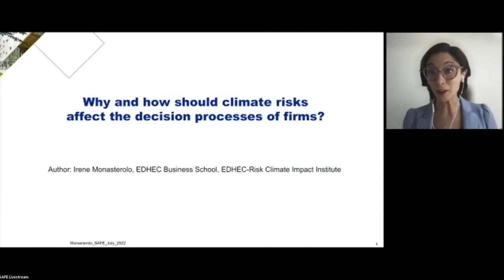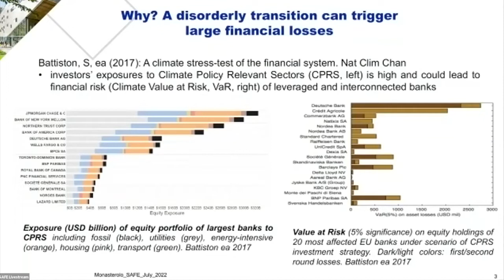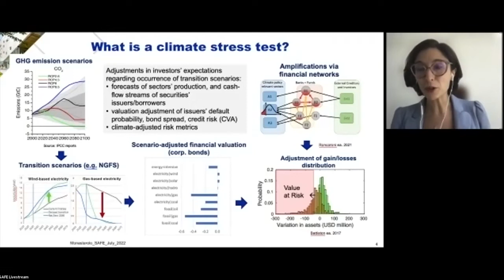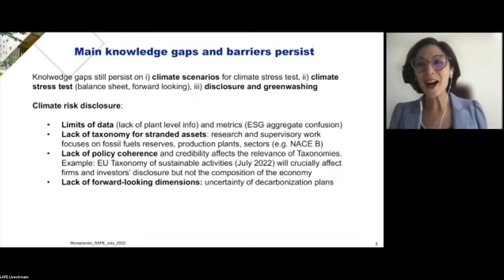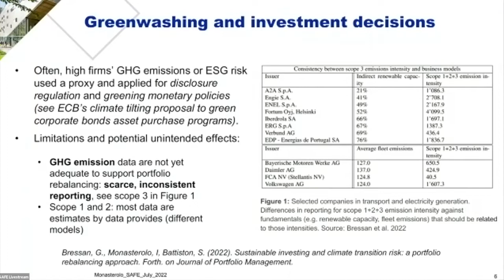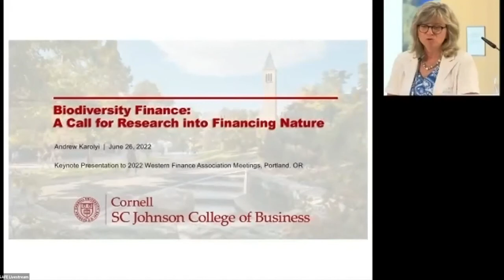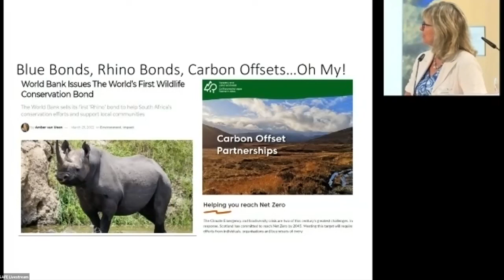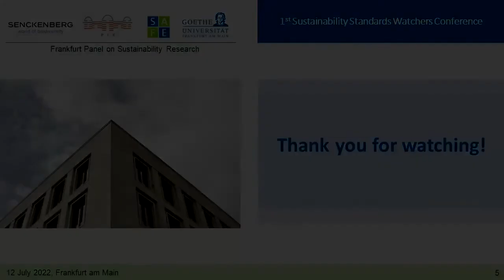1st Sustainability Standards Watchers Conference - Panel 3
Panel 3: How do sustainability standards affect decisions of firms?

0:00:00 Intro
0:00:29 Chair: Loriana Pelizzon, Leibniz Institute for Financial Research SAFE
0:05:22 Irene Monasterolo, EDHEC
0:19:32 Marcin Kacperczyk, Imperial College London
0:31:38 Enrico Moretti Polegato, Diadora
0:42:08 Q&A

The core mission of the Frankfurt Panel on Sustainability Research (FPSR) is to provide a neutral platform for a science-based critical assessment and evaluation of sustainability standards.  The FPSR’s first hybrid conference proposes a dialogue among biodiversity, climate, economic and legal scholars, on the one hand, and financial industry, policy makers, central banks and the International Sustainability Standards Board (ISSB), on the other. The speakers are invited to focus on the purpose of and the conditions for effective international ecological standard setting in today’s societies, economies and the Earth’s system. The timing of the conference is not coincidental, but intentionally scheduled after the consultation period of the ISSB prototypes.  One of the main purposes of the conference is to shed light on the process of sustainability standard setting. The three interdisciplinary panel discussions will center around four questions that address the impact of ecological standards for corporations and capital providers.

The conference was held on July 12, 2022.

The organizer of this conference, the Frankfurt Panel on Sustainability Research, is a group of scientists from three Leibniz institutes – the Senckenberg Biodiversity and Climate Research Center, the Potsdam Institute for Climate Impact Research and the Leibniz Institute for Financial Research SAFE – and the Goethe University Frankfurt.